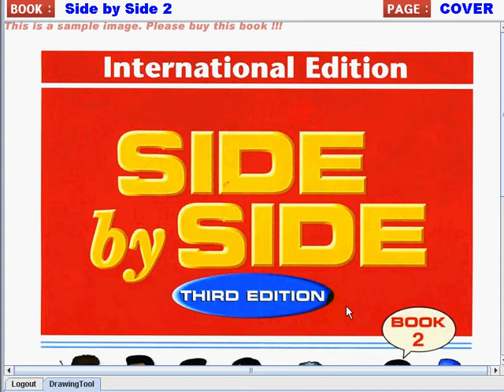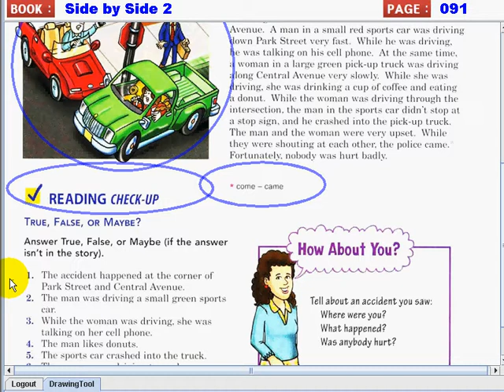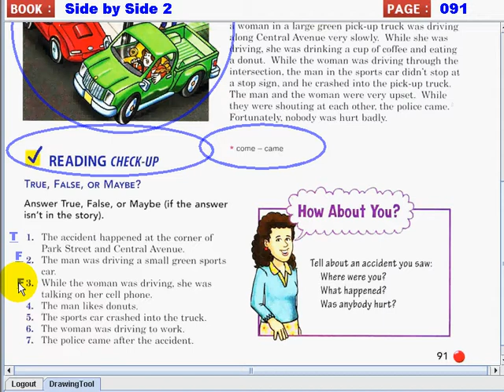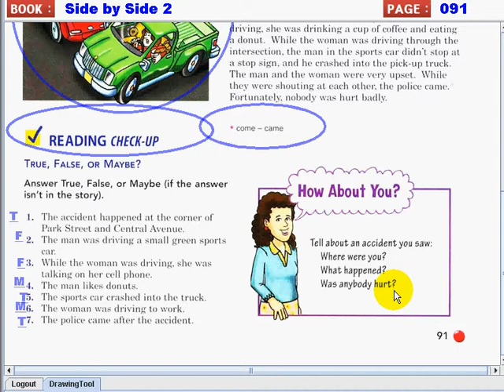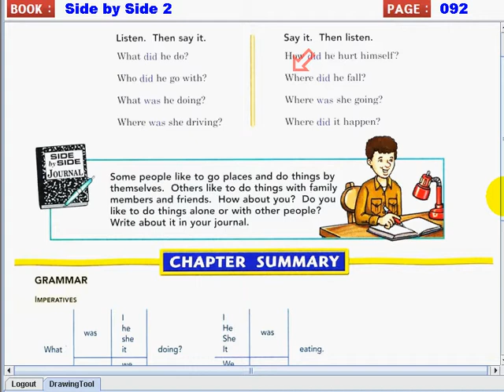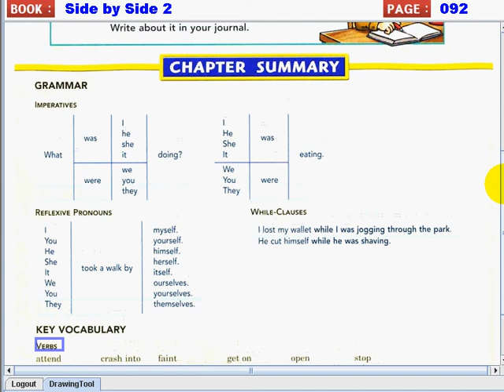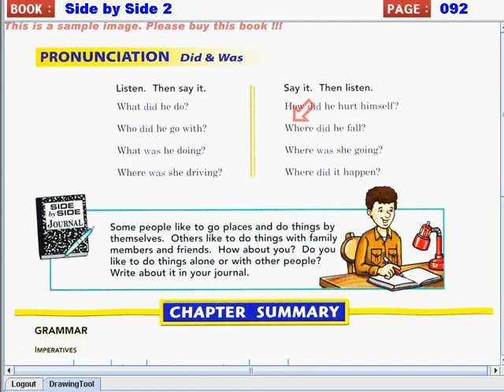sidebyside2 009 051 091to092